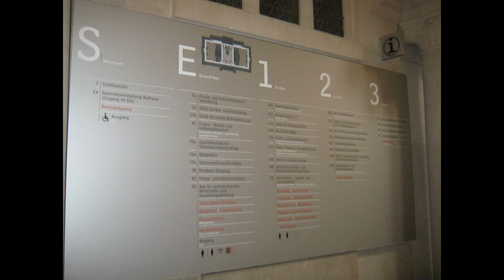Castle Town Hall Hanover in Germany | Neues Rathaus Hannover 2013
Castle Town Hall Hanover in Germany | Neues Rathaus Hannover
Travelling to Germany?

Photos taken by me, many years ago in 2013.

The New Town Hall in Hanover, Germany, is a city hall and was opened on July 20, 1913, after having been under construction for 12 years. It is a magnificent, castle-like building of the era of Wilhelm II in eclectic style at the southern edge of the inner city. The building is embedded in the 10-hectare Maschpark.